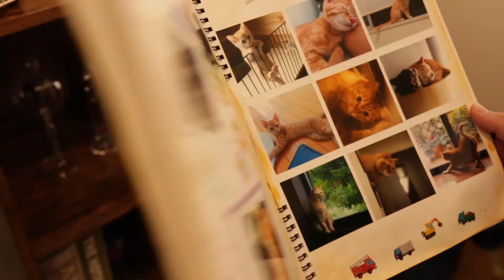True-to-life Prints with SELPHY SQUARE QX10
Protect what you love. SELPHY’s overcoat layer helps photos achieve an album storage lifespan of up to 100 years*. This overcoat not only gives photos a glossy finish, but also protection from damaging elements such as water, dust, oil and
gas** — helping your beautiful memories live
through generations.

*Album storability predicted value calculated based on Digital Color Photo Printer Stability Evaluation (JEITA CP-3901) standard, in 23°C and 50% humidity.

**Overcoat layer protection may vary based on external conditions. Warranty exclusions apply.